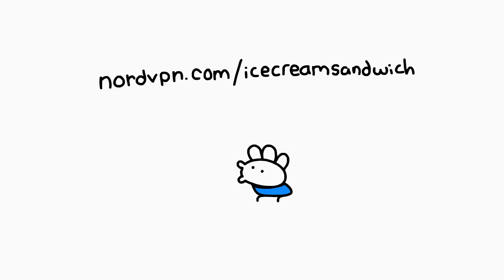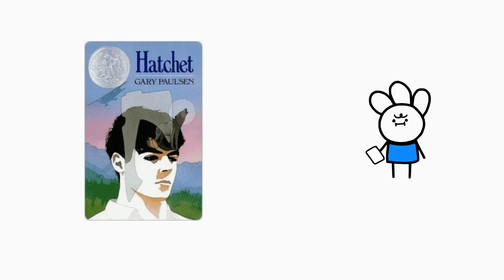adhd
to get the 2 year plan with an exclusive deal PLUS 4 bonus months free! It's risk free with NordVPN's 30 day money back guarantee.

bloopbloopbleepbloop hi this video is about me getting diagnosed with adhd. i hope you like this video. idk there isn't much to say. except for blobeebooblah.